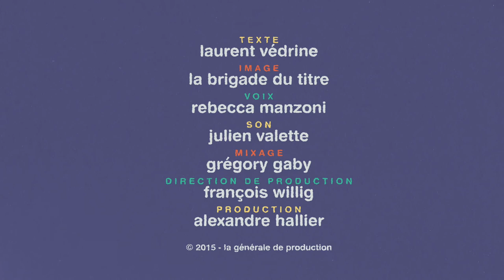UNE PETITE HISTOIRE DU DEVELOPPEMENT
Animation pour le programme court Une petit histoire du développement

Écrit par Laurent Védrine
Musique par Julien Valette
Production par Alexandre Hallier, La Générale de Production

Copyright La Générale de Production
2015

LA BRIGADE DU TITRE